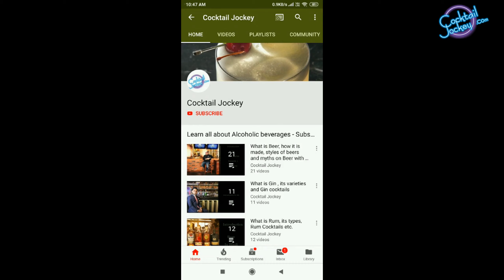How to make Pink Grapefruit Gin & Tonic Cocktail - In Hindi - Gin Cocktails I Cocktail Jockey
In This Episode Cocktail Jockey Prashant shows you how to make contemporary Cocktail Pink Grapefruit Gin & Tonic in easy way and in Hindi. This playlist is all about Cocktails made out various spirits like Gin, Whisky, Rum ,Vodka, Tequila and you will find a lot more in this playlist to enjoy your time with friends while sipping these cocktails.

Shooting Location - Monin India

Mixologist Name - Prashant